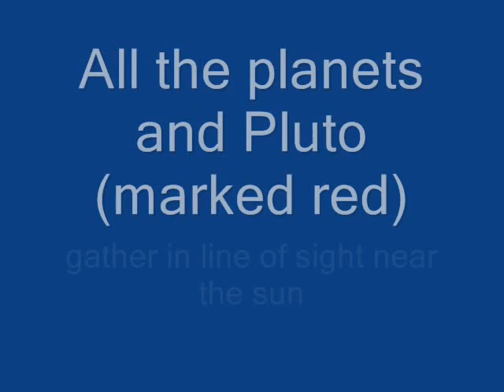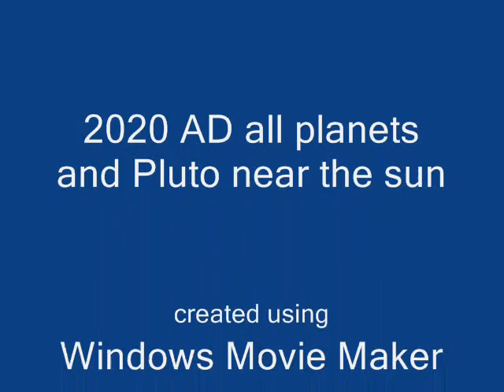2020 AD Planets Gather with Pluto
2020 AD all planets and Pluto (marked red) gather in line of sight, near the sun. Stellarium planetarium stills. From 21st February 2020 AD till 1st April 2020 AD.